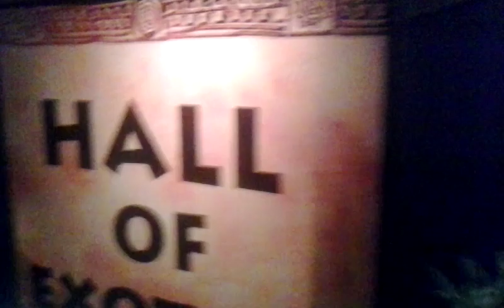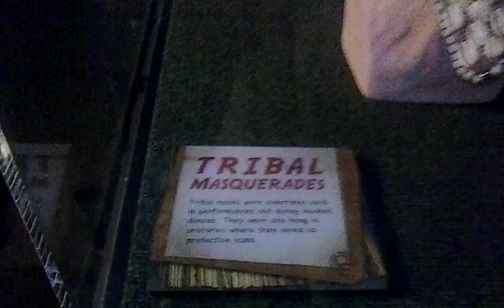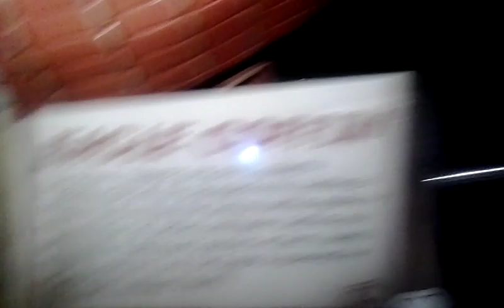Ripley's Believe it or Not Hall of Exotica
Ripley's Believe it or Not Hall of Exotica is full of interesting artifacts from around the World.  It's my favorite exhibit at this incredible Museum!!